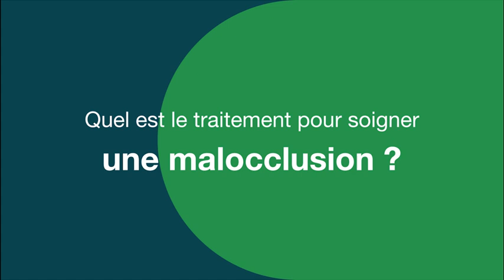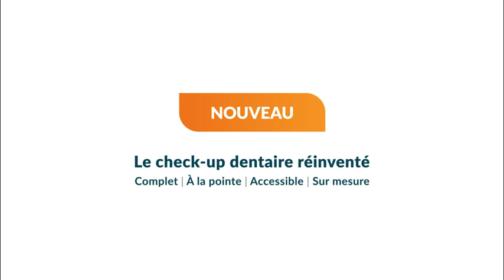Malocclusion_FR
La malocclusion dentaire est un terme qui désigne un mauvais alignement des dents. Cela peut entraîner des problèmes d’occlusion, où les dents supérieures et inférieures ne s’alignent pas correctement.